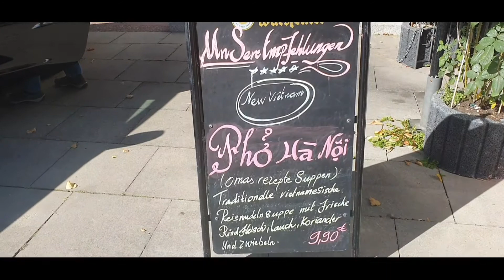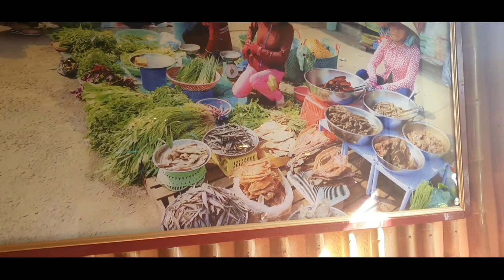Thiên tương tv |phở hà nội siêu khổng lồ tại hambung cộng hòa liên bang đức. new việt nam